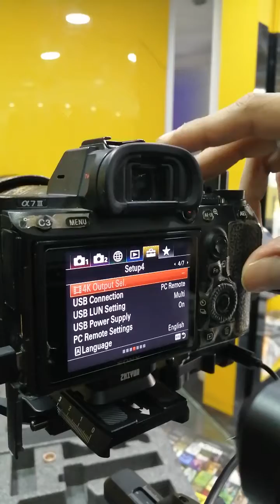Sony A7 III settings with Zhiyun Crane 2 S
In this video we are showing U that how to fix SONY A7-III with Zhiyun Crane2s.
Zhiyun Crane2s Available at Nikon Center Rawalpindi with ONE YEAR OFFICIAL Warranty.
82000/-Rs

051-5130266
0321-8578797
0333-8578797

Or visit our Nikonrawalpindi (Company outlet)
112-D,Rahim Plaza, beside Monal Restaurant , near Healthways Labortary ,on main Murree Road, Saddar Rawalpindi.